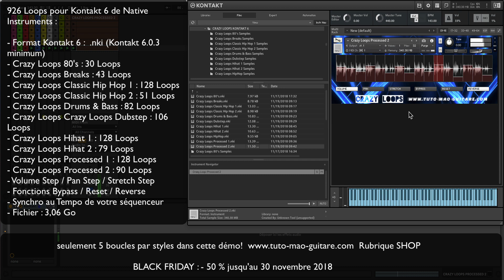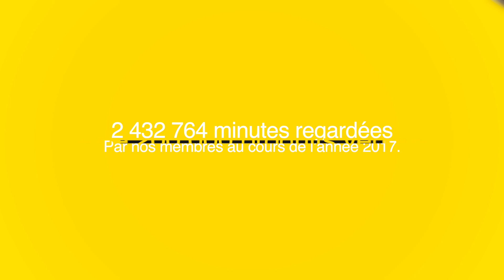Crazy Loops Kontakt 6 N.I